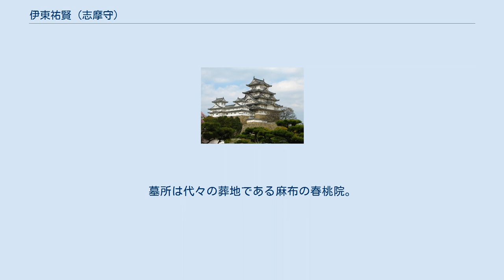伊東祐賢 (志摩守)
伊東 祐賢（いとう すけかた、寛文6年（1666年） - 宝永5年3月8日（1708年4月28日））は江戸時代初期の旗本寄合席。
諱は祐賢。
幼名は松亀。
通称は采女。
官位は従五位下志摩守。
父は伊東祐豊。
母は原氏。
正室は酒井忠経 (兵部)の娘。
子は伊東祐詮、娘（伊東祐連正室）、石川豊故。
最終的な石高は近江国栗太郡、甲賀郡、野洲郡、滋賀郡のうち5000石。
日向国飫肥藩主家伊東家分家で祐豊系の旗本伊東家第2代目。
 「伊東志摩守日記」により、伊東志摩守として知られ、徳川綱吉の小姓、中奥小姓を勤める。
 祐豊の4男として出生。
母は原氏とされるが、父は正室に内藤政長の娘、継室に朝倉宣正の娘。
継々室に三宅康盛の娘を迎えている。
4男かつ庶子であったが、兄たちが早世したこともあり、寛文6年（1666年）に父が死去すると同年12月10日（1669年1月12日）に3歳で父の家督と家禄の知行3000石および蔵米2000俵を継ぐ。
 延宝3年（1675年）に徳川家綱に初御目見えを済ませる。
また延宝9年（1681年）に刊行された顕正系江戸鑑の御寄合衆に「四千五百石　伊東采女　にしのくほ」と掲載されている。
 貞享元年10月晦日（1684年12月6日）に父同様に小姓に就任し、貞享4年12月18日（1688年1月20日）に従五位下志摩守に叙任される。
元禄2年4月2日（1689年5月20日）に家禄のうち知行3000石を蔵米に改める。
これにより、家禄は全て蔵米となり、知行地の日向国南方村と松永村は天領となる。
また同年4月27日（1689年6月14日）に小姓を免じられ、元禄5年（1692年）に小姓に復す。
元禄6年4月23日（1693年5月27日）に中奥小姓に転じ、同年11月14日（1693年12月10日）に中奥小姓を退いて寄合となる。
 元禄10年7月26日（1697年9月12日）に荻原重秀主導で行われた元禄地方直により、蔵米5000石を近江国栗太郡、甲賀郡、野洲郡、滋賀郡のうち5000石に改められる。
 宝永5年（1708年）死去。
墓所は代々の葬地である麻布の春桃院。
跡は祐詮が継いだ。